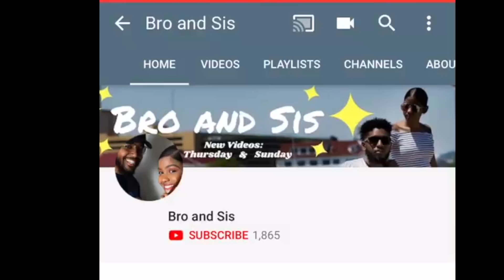HILARIOUS Finish Those Lyrics Challenge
YOOO THESE LYRICS WERE HARD AF TO GUESSS LMAOOO

In this video Bro and SIs attempt the Finish those lyrics challenge & of course the video came out hilarious Lol We had fun guessing those lyrics and although Bro said that he wasn't going to take an L he did!

We love the BNSSQUAD !!

We hope you enjoyed the video! Make sure to spread that positivity and STAY TUNEDDDDDD!!!